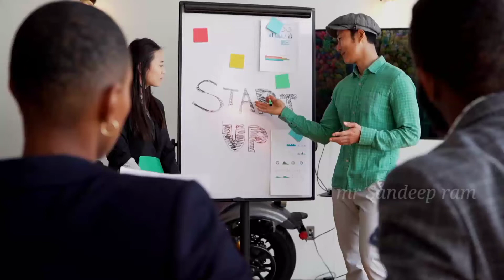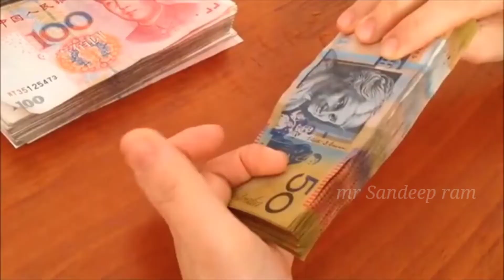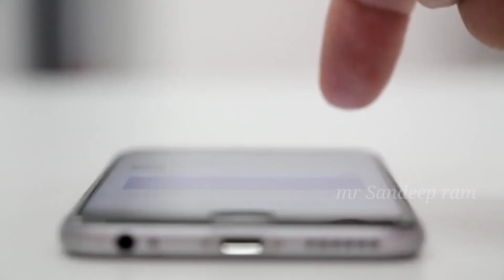4 HABITS RICH PEOPLE NEVER HAVE! How to become Rich in Real Life? amir kase banaye tips ?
4 HABITS RICH PEOPLE NEVER HAVE! How to become Rich in Real Life? amir kase banaye tips ?
es video me apko amie bananye kea tips batya gya hai jo apki life change kar degyi yha video me apko 4 tips batya gya hai
your Quites
रातो रात अमीर कैसे बने?बड़े आदमी कैसे बनते हैं?अमीर बनने का मंत्र क्या है?दुनिया का सबसे अमीर आदमी कैसे बने?दुनिया के दूसरे अमीर आदमी कौन है?दुनिया के तीसरे सबसे अमीर आदमी कौन है?करोड़पति जल्दी कैसे बने?खेती से करोड़पति कैसे बने?अमीर लोग क्या सोचते हैं?सबसे ज्यादा कमाई वाली फसल कौन सा है?सबसे ज्यादा कमाई वाली फसल कौन सी है?कौन सी खेती में ज्यादा फायदा है?सबसे कम पानी की फसल कौन सी है?सबसे जल्दी तैयार होने वाली फसल कौन सी है?सबसे महंगी फसल कौन सी?अमेरिका अमीर क्यों है?2021 में सबसे अमीर आदमी कौन है?विश्व का सबसे गरीब आदमी कौन है?मुकेश अंबानी की संपत्ति कितनी है?
► Poor people earn money and save money while Rich people create money and invest that money to earn from money itself. How making money works for financial intelligent rich investors? What is way 2 wealth? Can jobs make you richer? What is the business intelligence and business ethics? How to adopt the business culture of rich people? If you want to become rich or plat to starting a business or digital business or you have business goals then you must watch this video. How to become rich entrepreneur? What is sustainable growth for becoming wealty?
► There is a great difference between rich mindset and poor mindset. That is why poor become poorer, middle remains in middle and rich becomes richer. Watch this video full to know why?
►This study motivational video in Hindi is helpful for all those who want to become rich in their real life and want to become wealthy and rich. This video is mainly for motivational purpose.